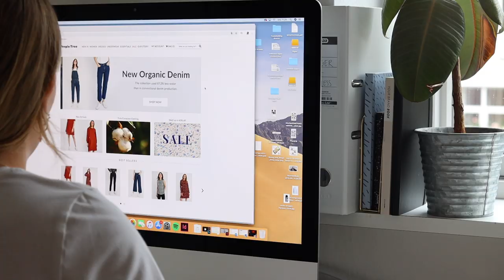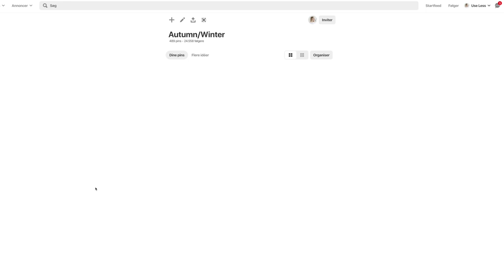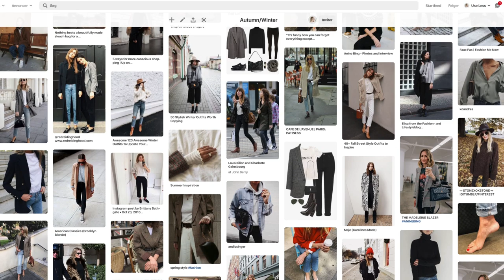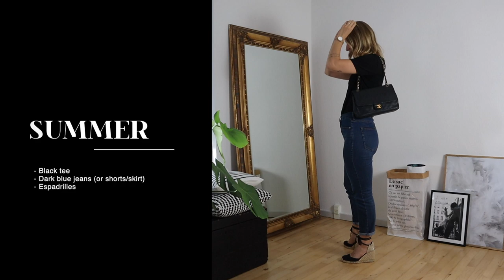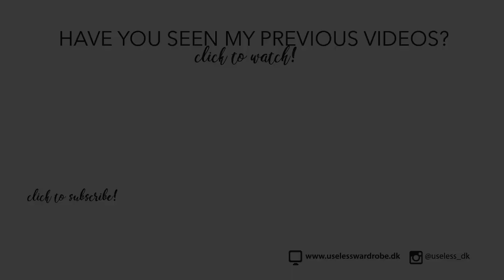5 basic summer looks transitioned to autumn | Capsule wardrobe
You don’t need an entirely new wardrobe just because the seasons change! Here are 5 basic looks turned from summer to autumn. Enjoy babes!

*might only be similar due to availability - I do my best to find sustainable alternatives too*

LOOK 1 - SUMMER
*White shirt
*Black skirt
*Leopard flats

LOOK 2 - AUTUMN
*Biker jacket (the one I’m wearing is not online yet)

LOOK 3 - AUTUMN
*Wool coat
*Denim jacket:

LOOK 4 - AUTUMN
*Baker boy cap

LOOK 5 - AUTUMN
*Fedora:
*Trench coat (my size: small):
*Loafers (I recommend sizing up)

- FAQ –
“How can I shop on Everlane if I live in EU?”

Pls. Note that some of the links are just SIMILAR items due to availability (many of my clothes are older), and that some of them are adlinks which means I might be working on an affiliate-based term with the brand/website. Therefore I may receive a small percentage in commission if a purchase is being made.

Lucky me - Craig Reever